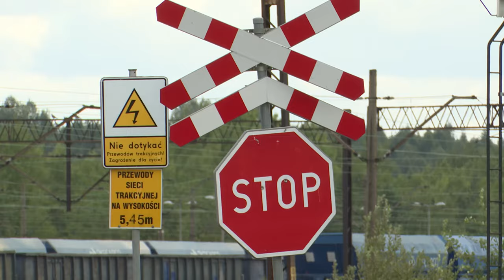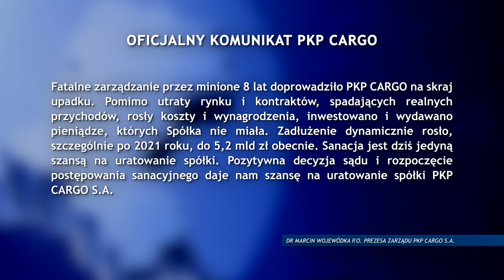Protest pracowników PKP Cargo 25.07.2024